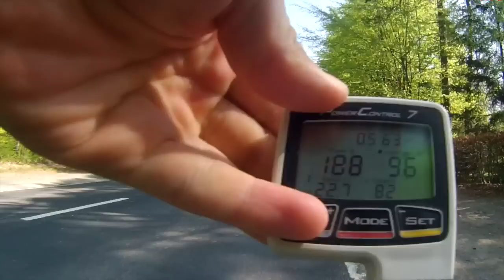Join the Tinkoff-Saxo Liège-Bastogne-Liège Recon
We inspected the final 80km of tomorrow's Liege-Bastogne-Liège parcours from Côte de Wanne to the finishing climb in Ans, Liege. Tag along and see what awaits our boys in La Doyenne 2015.

See if you can spot the new piece of equipment that was fitted to Roman Kreuziger's bike...